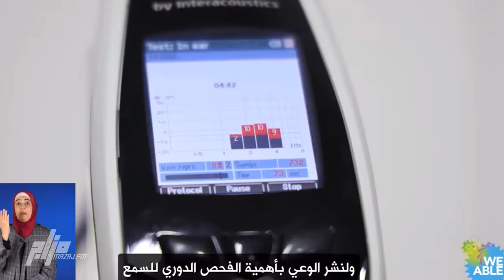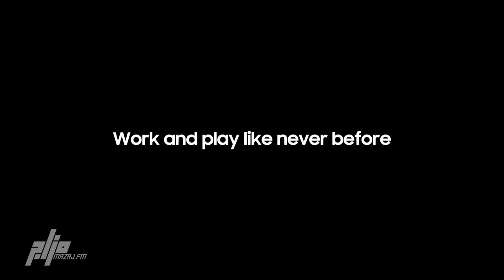موجز أخبار الشركات 7-3-2022